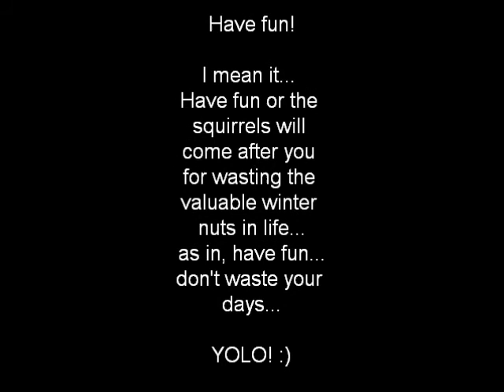HCYLWY Episode 3 - The TV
Arguing over the tv. Seriously, how can you argue with Halo 4???